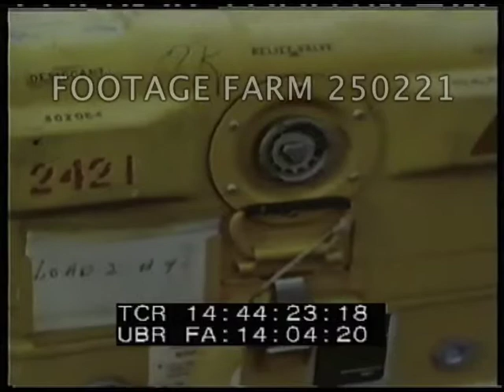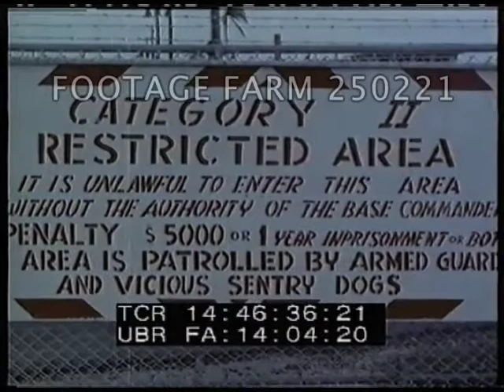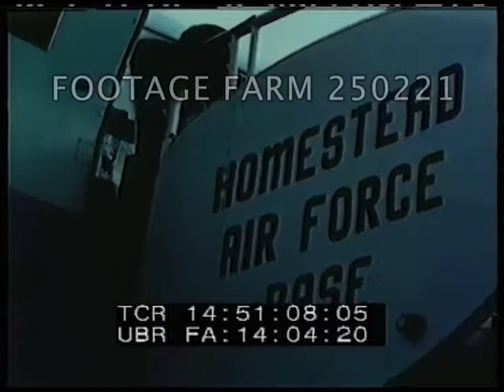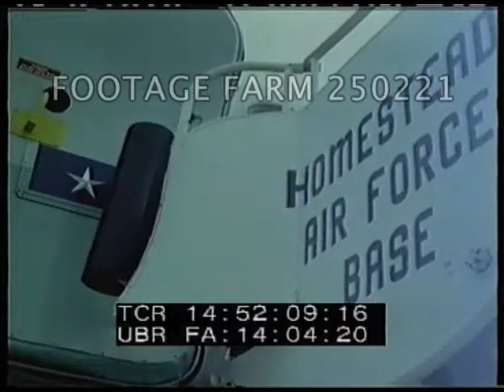Cold War: TAC Operations, Homestead AFB 250221-06 | Footage Farm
1962 - Color, Cold War:  TAC Operations, Homestead AFB.  Oct 62]
HA LS many planes parked on wet tarmac, from tower showing F-100s, F-102s, C-47, C-54, C-123, C-130s & HU-16.
14:42:51  Airmen loading boxes of rockets onto dolly.
14:43:06  Two landing aircraft taxiing w/ drag parachutes.
14:43:31  Sentry patrolling at base of tower.  MCU.  Men attaching fins to large rockets (?) w/ planes in background.  Moving crates of rockets onto dolly.   CU markings:  explosive projectile...do not drop.  F-102 taxiing in bg.
14:45:11  Tower w/ plane in front:  Tail marking 61495; fuselage FC-495.
14:45:19  CU airman w/ handlebar mustache.
14:45:25  Two F-100 (?) planes taking off; two more take off.
14:45:50  AF cars entering thru gate past sentry; airmen arrive in civilian convertible, identification checked - CUs.
14:46:30  CU sign:  Category II Restricted Area...Patrolled by Arrmed Guards & Vicious Sentry Dogs.
14:46:39  Equipment w/ bulldozer; plane landing w/ drag parachute.
14:46:54  Airmen in motor pool working on pickup trucks, MCUs.  Long line of trucks.
14:47:41  Opa-Locka Gate guard post, vehicles entering & leaving.
14:48:13  C-133 taking off r. to l.  F-100 taking off.  C-124 landing/  GOOD.
14:50:10  Brig General Robert W. Hall (APCS) & party arriving by C-54, off plane, greeted.  CUs. Drive off.
14:51:07  CU Homestead Air Force Base on steps to plane.
14:51:16  Steps to plane & military VIPs off & greeted (second camera).
14:52:26  Tail markings:  Rescue,  0-49073.
Flight Line Activity; Daily Activity; Military Aviation; Airplanes; Air Force; Cuban Missile Crisis; USAF;
NOTE:  User must determine correct plane type.